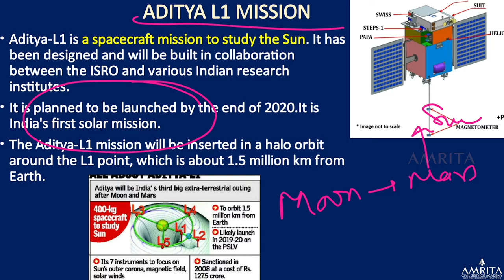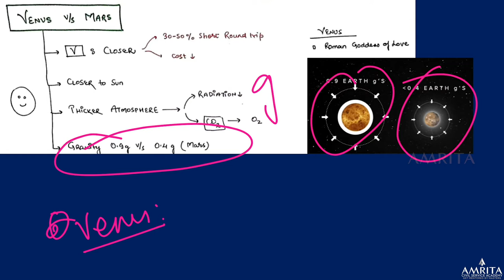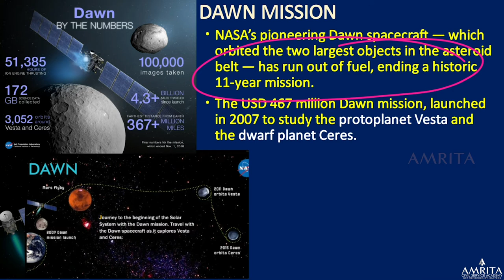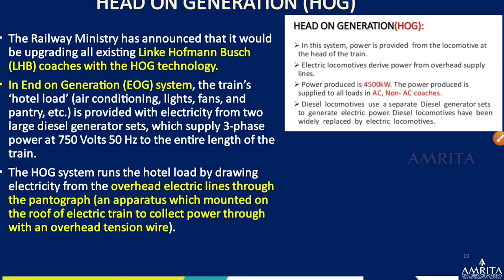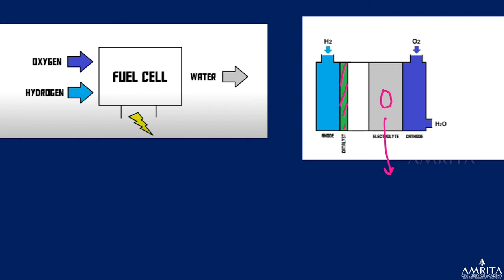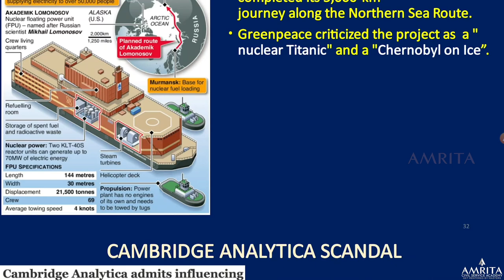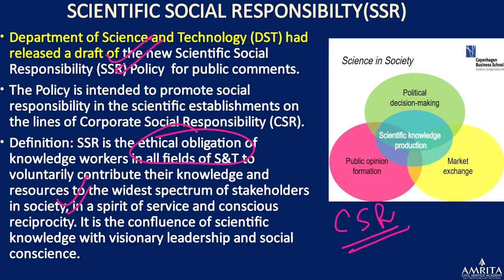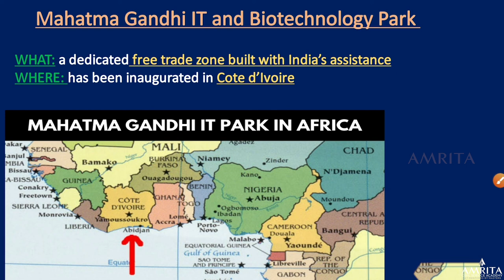Current Affairs-Sept'19 - Science & Technology_Part 2